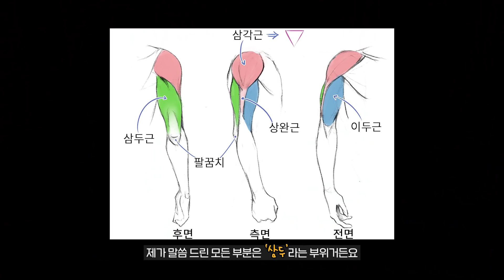다이어트 정체기, 음주🍺 팁, 부위 살 빼는 법☝🏻 [궁금한 거 총정리]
합방, 비즈니스 등 문의

제이제이의 수업을 이제 온라인에서! 매달 새로운 영상, 50분 풀타임 온라인PT
제이제이가 입고, 먹고, 사용하는 기구가 궁금하다면?

00:00 오프닝
01:04 식단 질문
05:15 운동 질문
06:51 삼두운동(3)
10:20 음주 질문
12:20 마무리